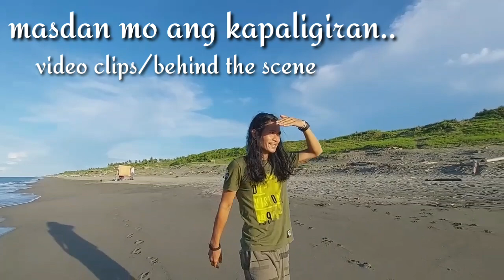kapaligiran/behind the scene/vdeo clips||Tokitok,Sanchez Mira,Cagayan..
video clips/behind the scene/kapaligiran/Tokitok,Sanchez Mira,Cagayan